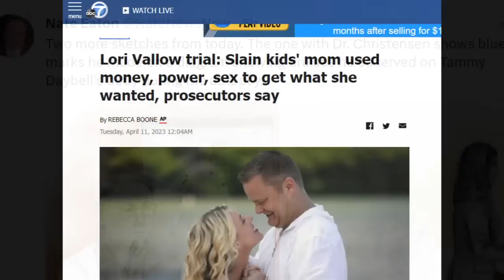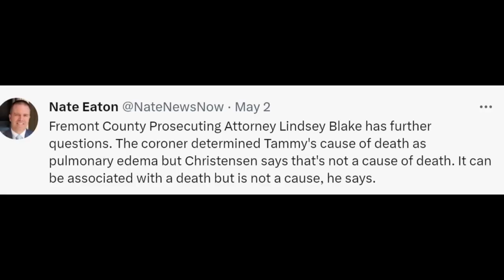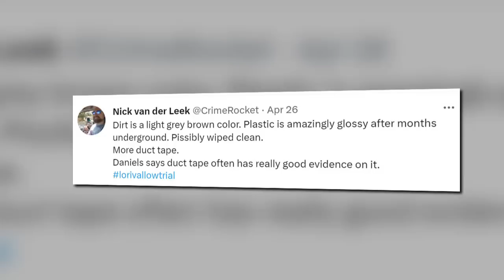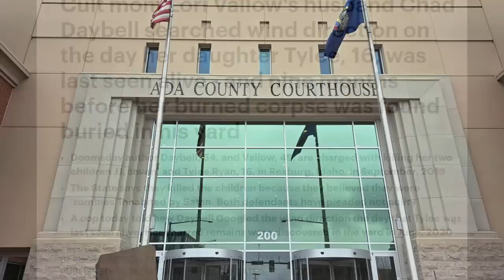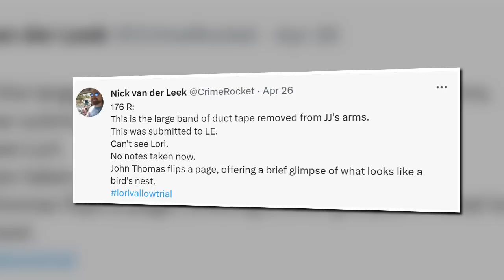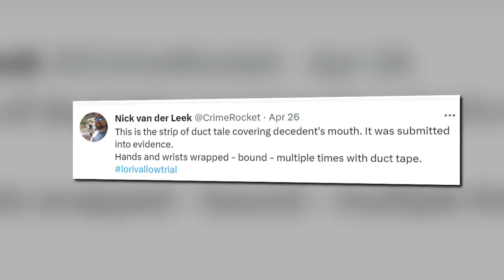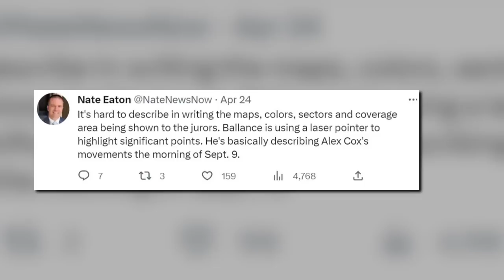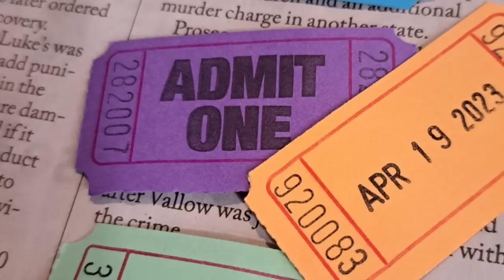LORI VALLOW No Neck Bruises So HOW Was Tammy Daybell Asphyxiated?